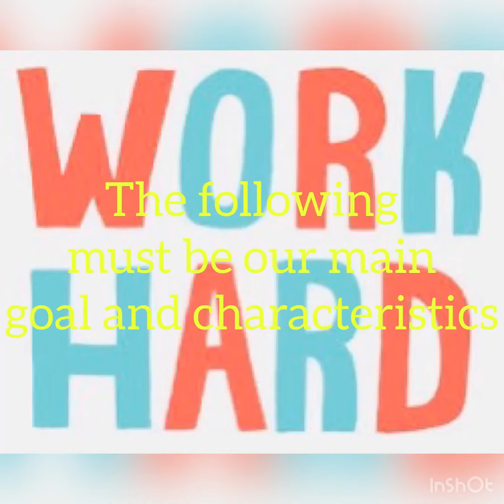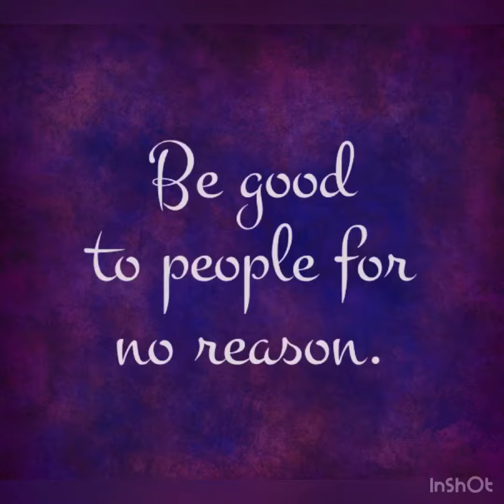Encouragement And Reminders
We are not perfect and no one is. We commit mistakes all over again but as a human, we need constant reminders and encouragement for us to grow. We don’t learn on our own but with the connection of people. We can’t be stagnant in our ignorance but we must try to develop ourselves each day and be determined to be a good person. Always try to be a good example to your family especially before others.

May we make our time useful and not wasteful and please try to reach out to people around your midst especially when they need it most. ☝️

Thank you for visiting our channel. It means a lot to us. 🥰🥰🥰